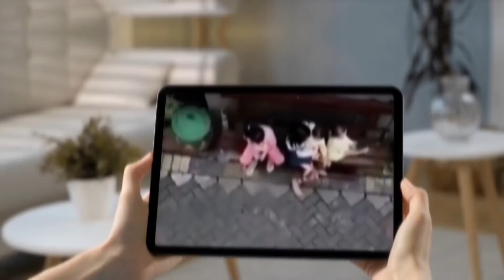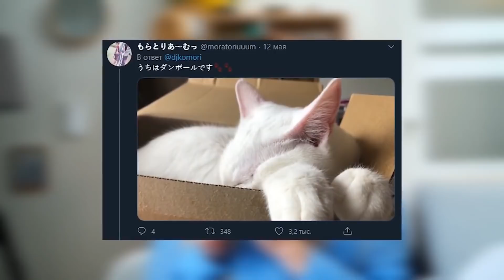A cunning rooster lures mailmen into the yard and then something incredible happens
Animals never cease to amaze us. In this video you will see a monkey who tried to steal a child, a young man who trained his cat to stop sitting on the keyboard, and an unbelievable story of a rooster who lured a mailman into the yard, and then something unbelievable happened. Ahead are 6 amazing stories about animals!